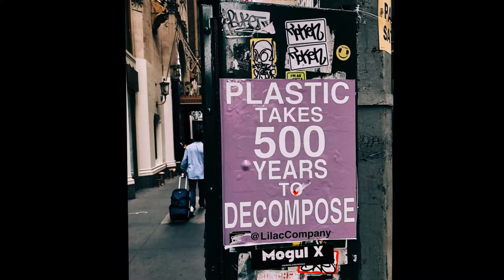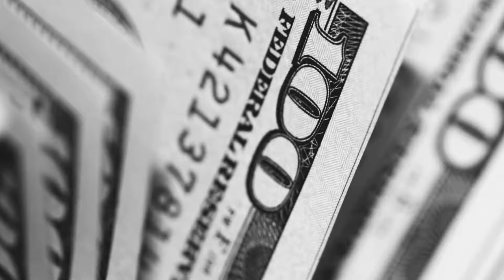10 important tips NOT to get arrested overseas!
We are all aware that when traveling overseas, you need to abide by the laws and customs of the country you are visiting. Obviously, drug smuggling, spying, and other criminal activity will earn you either a hefty fine or a longer-than-planned vacation behind bars.

It’s common sense that if you break the law overseas, you face the local judicial system. However, there are also some rather unusual ways in which you can land yourself in trouble abroad. Tourists have been fined or spent time behind bars for engaging in what many of us would consider standard holiday activities.

Plagued with over-tourism, the Italians in particular have begun imposing fines on tourists to restore a level of decorum to their cities, while wearing swimwear in public or stepping on a banknote can land you in trouble elsewhere.Here are ten surprising laws that you shouldn’t break on your next overseas trip.